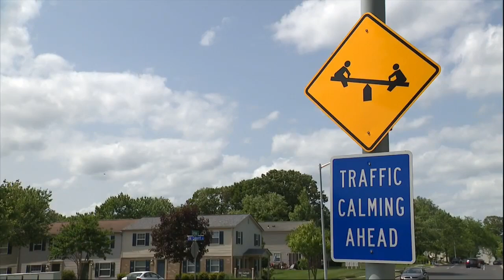"He's literally helping to make my point" - Gov. Wes Moore responds to armed citizen at bus stop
Governor Wes Moore has been receiving pushback and criticism since signing Senate Bill One into law.

The bill limits the wear, carry and transport of firearms in must places open to the public.

Opponents have long said it only effects legal gun owners, since data shows criminals committing crimes are not purchasing firearms legally.

J'Den McAdory has been openly carrying his AR15 near a school bus stop in Severn for several weeks, protesting the new law.

Governor Wes Moore spoke with FOX45 News about McAdory's actions.

“It’s actions like this, which is exactly why I signed that bill," said Moore.